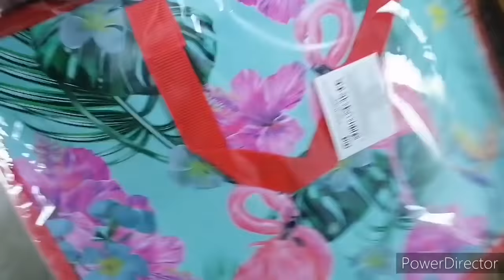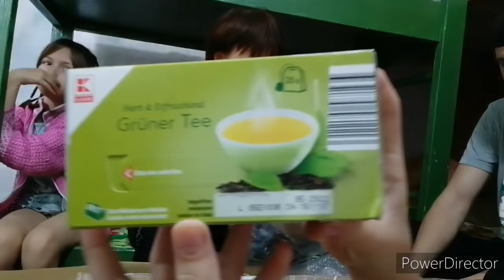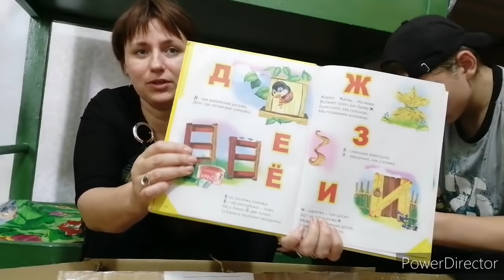Что купила, огромная посылка, что внутри посылки.